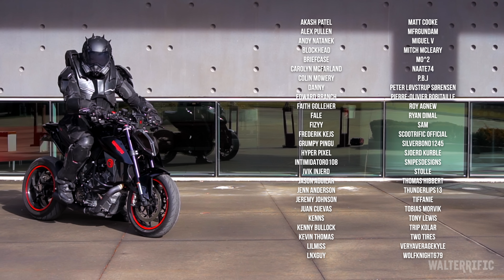Little Twisties With A Big Bike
It's kinda for sale. I don't wanna sell it, but I probably will.